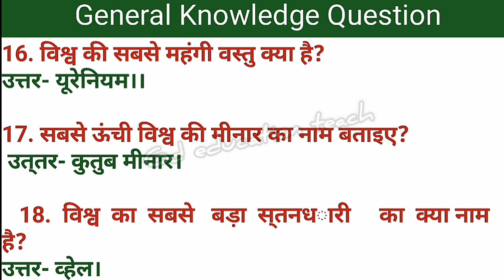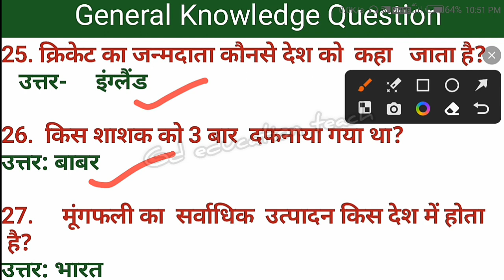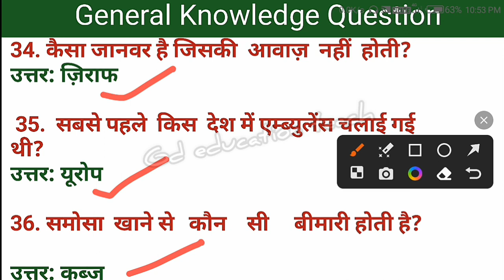जनरल नॉलेज प्रश्न उत्तर || gk mcq || gk in hindi || amazing gk || general knowledge || gk fact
Your queries-
GD Education teach
General knowledge
all exam gk mcq
 daily gk
Daily mcq
Gk objective
Important gk
Gk question
All exam quiz
World gk mcq
Indian gk mcq
State gk mcq
Mp gk mcq
Mp general knowledge quiz
Mp gk objective mcq
Mp gk question
Mp gk question answer
Railway gk mcq
Banking gk mcq
SSC gk mcq
Ibps gk mcq
Upsc gk mcq
Mppsc gk mcq
Indian army gk mcq
Daily current affair mcq
Daily current affair quizGeneral knowledge mcq
General knowledge mcq video
General knowledge mcq quiz video
General knowledge shorts video
General knowledge shorts mcq video
General knowledge shorts quiz video